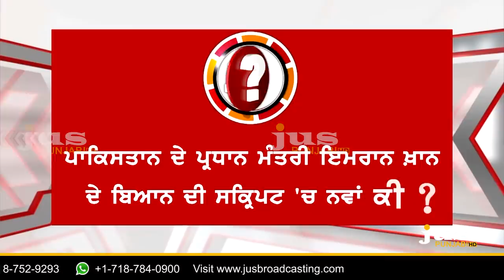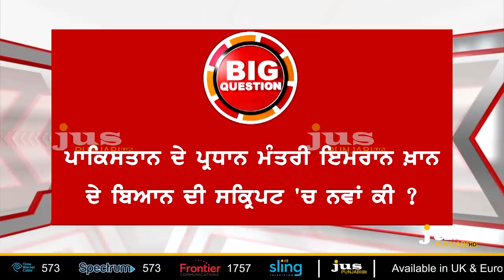Who wants War Between India & Pakistan ? || To The Point || KP Singh || Jus Punjabi